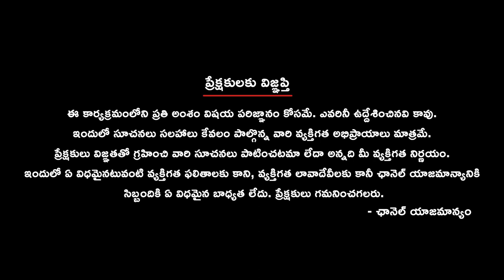బీఆర్ఎస్‎కు వరుసగా ఎదురుదెబ్బలు… ||Telangana Bhavan architecture changes ||KCR Vastu Dosha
In the wake of successive setbacks for the BRS post-2023 elections, KCR initiates architectural changes, citing Vastu Dosha concerns. Learn how Telangana Bhavan, the party headquarters, is undergoing transformation. Discover the political landscape and implications of these changes.